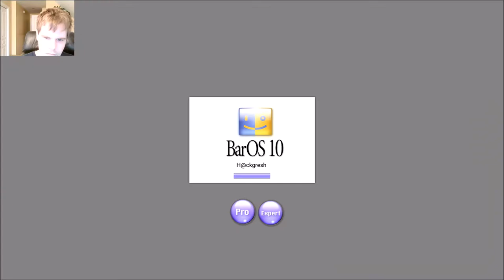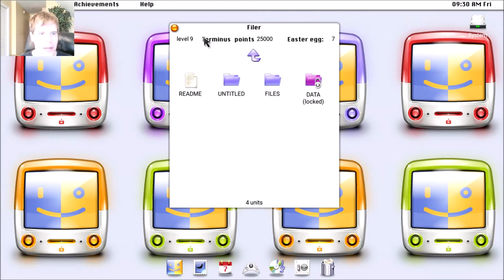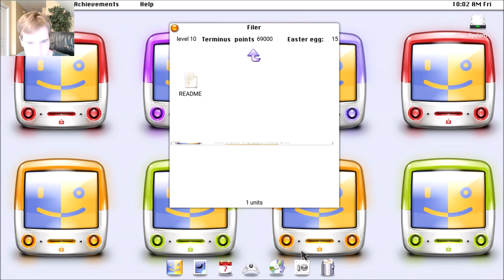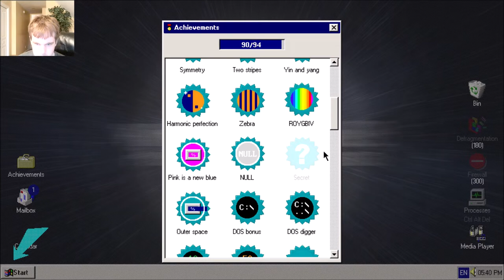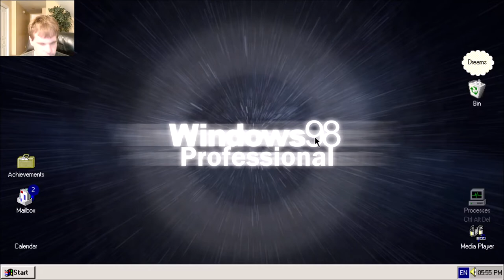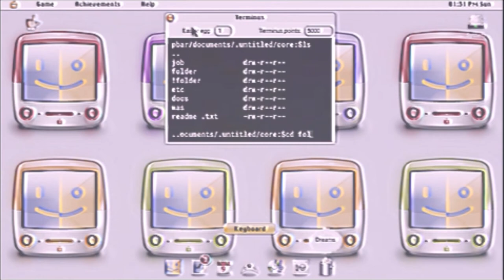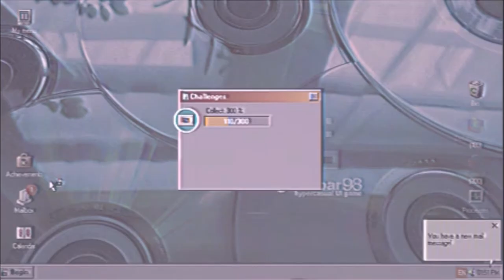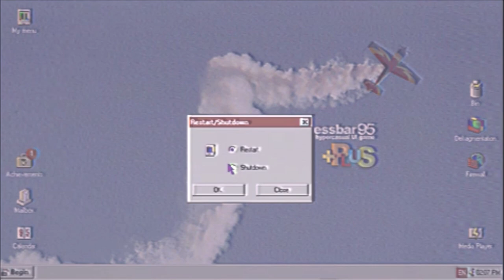Let's Play Progressbar95 - Episode 133: Game Controller Support